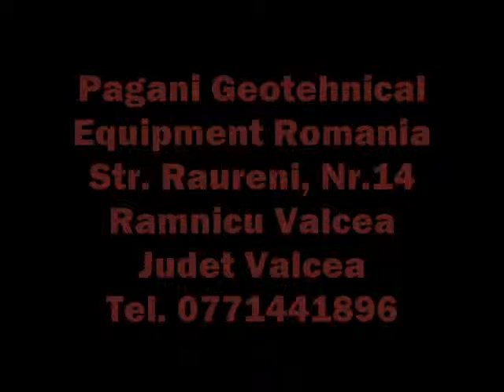PENETROMETRE PAGANI ROMANIA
JUST CONSULTING SRL
Bd. Dem Radulescu 32, RM. VALCEA, ROMANIA

REPREZENTANT IN ROMANIA:
BERETTA ALFREDO, CGR DRILLING EQUIPMENT
CMO POMPE ITALIA, COLLI DRILL, GTS SNC
PAGANI GEOTECHNICAL EQUIPMENT
AMERICAN AUGERS -- AN ASTEC COMPANY
STA -- SOLUZIONI TECNOLOGICHE AVANZATE

UTILAJE DE FORAJ, ECHIPAMENTE, ACCESORII
APLICATII:
FORAJE ALIMENTARI CU APA -- PUTURI DE APA
FORAJE GEOTERMALE -- POMPE DE CALDURA
GEOTEHNICA, CAROTAJ CONTINUU, PRELEVARE PROBE NETULBURATE
PENETROMETRE - STATIC/DINAMIC, TESTE IN-SITU, CPT, CPTU, SCPTU, DPSH, DPH, DPM
MICROPILOTI, CONSOLIDARI, ANCORAJE, RESTAURARI
HDD - FORAJ ORIZONTAL DIRIJAT, SUBTRAVERSARI